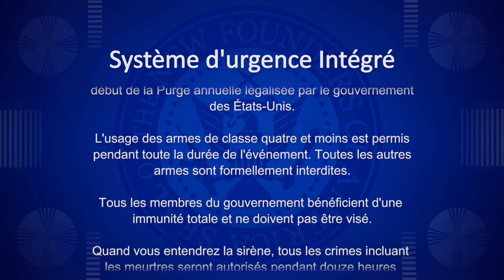LA PURGE ! - GTA 5 RP #5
L'heure de la purge a sonné en ville, Scott va avoir de sérieux problèmes, va t-il s'en sortir ?
▼ ▼ LA CHOUCROUTE ARMY ▼ ▼

Serveur : gtaliferp.fr (+18)